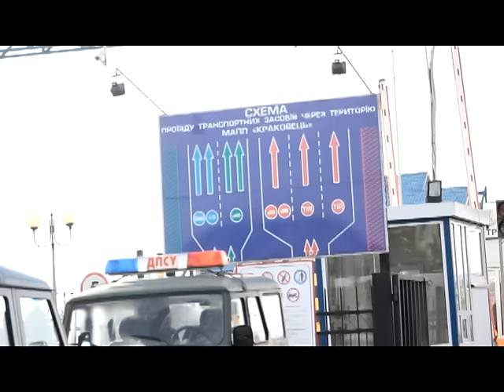Олег Синютка оглянув будівництво автомобільної дороги М-10 Львів-Краковець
У п’ятницю, 4 грудня, голова Львівської обласної державної адміністрації Олег Синютка оглянув будівництво автомобільної дороги державного значення М-10 Львів-Краковець поблизу пункту пропуску "Краковець-Корчова". Ця дорога є продовженням української частини автомагістралі Берлін-Краків-Львів-Київ, яка спроектована як трансєвропейський  транспортний коридор.